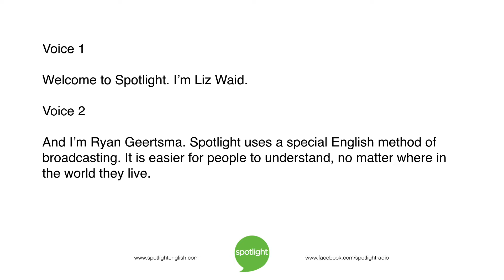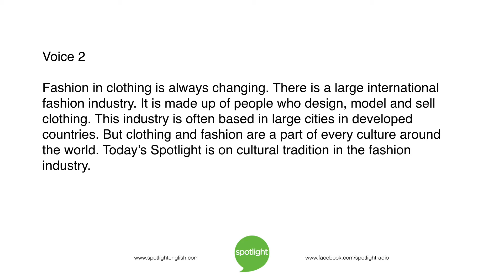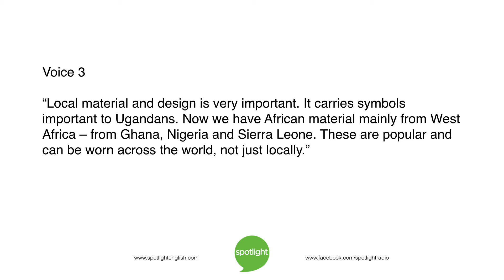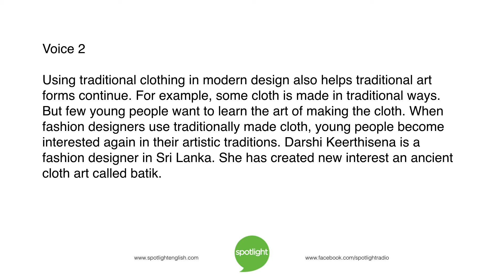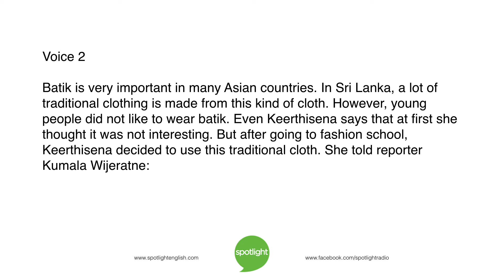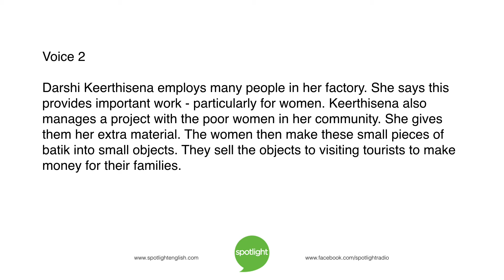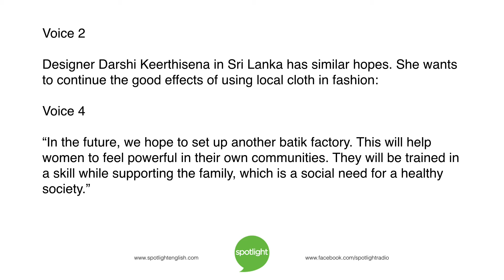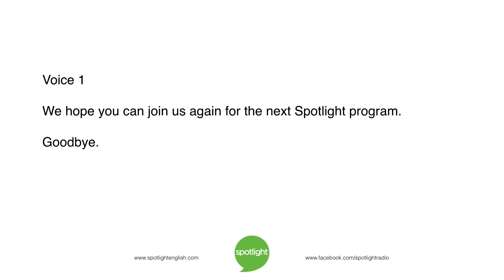Traditional Fashion is New Again | practice English with Spotlight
Ryan Geertsma and Liz Waid look at new fashion designs based on traditional clothes. These new designs are bringing attention and life to cultural traditions.